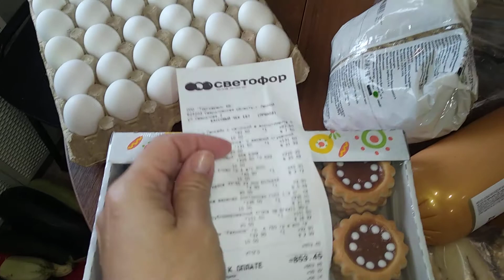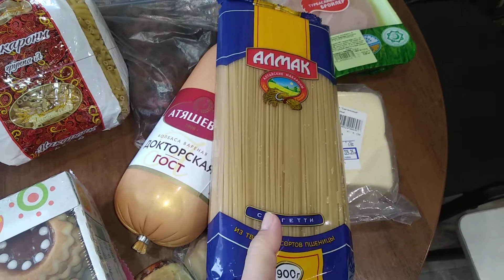Вкусняшки из Светофора